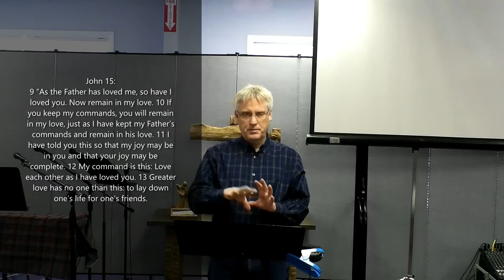Joy Complete, the choice for 2021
In this Message Pastor Tim talks about the need for our mourning our losses and disappointments from last year and then talks about choosing Joy for this year. Jesus promises our Joy will be complete.